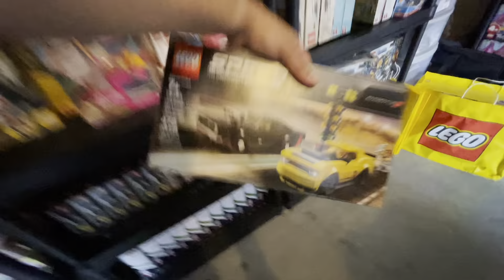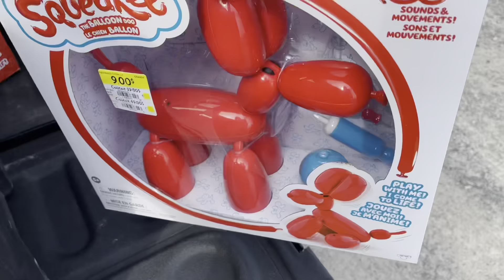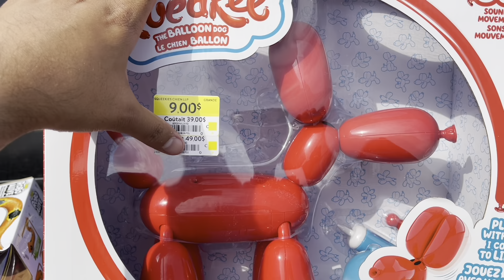Holidays Inventory and Limit Increase UPDATE!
Amazon FBA Inventory Limits has impacted all Amazon sellers in some way!

Here's an update on where I'm at with mine and what we've bee. Doing to prep for Q4 and the holiday season!

🔥Want to learn more about Amazon FBA & how you can make money online?

💯Want to be a part of a community that is built on Honesty, Integrity & Transparency?

BQool Repricer:
Helium10:
SellerBoard: First 3 Months FREE
Type Code "FBA Giants" in the Chat box (bottom right)